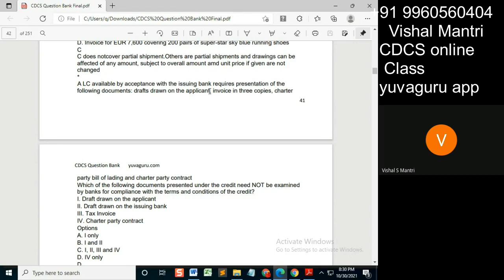CDCS class Question Bank 29102021 watermark#shorts83